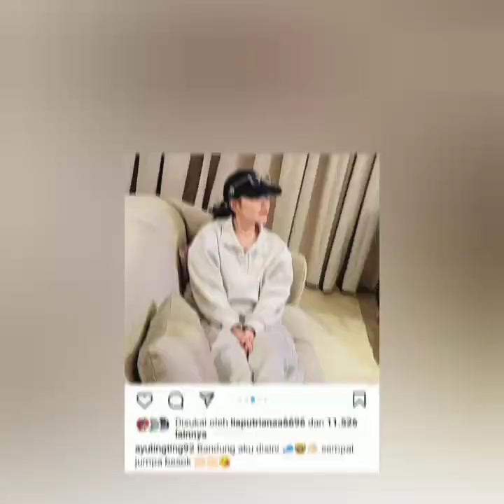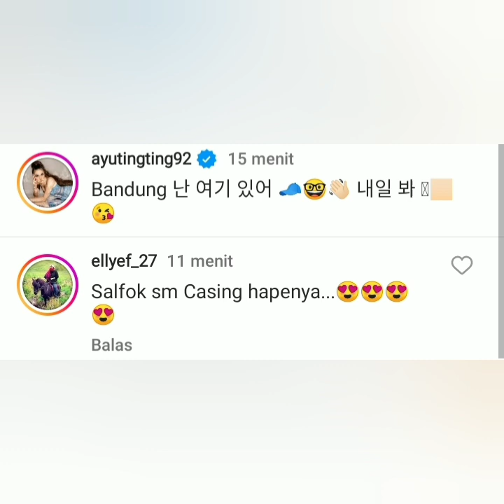3 INFORMASI TERUPDATE AYU TT HARI INI, BILQIS SAKIT. AYU PERSIAPAN OF AIR BANDUNG. COBA LIHAT INI